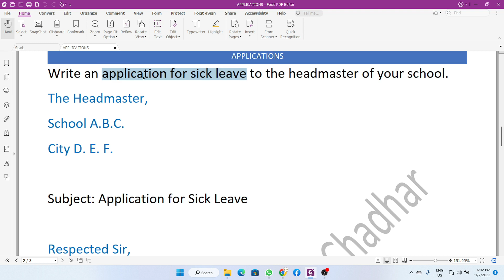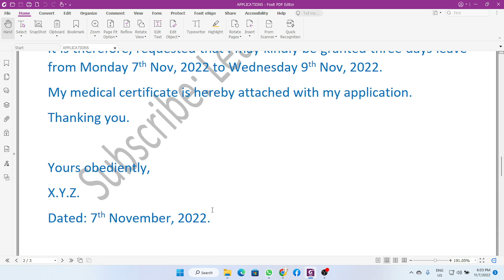Sick Leave Application | How to write application for sick leave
In this video we'll learn how to write an application to headmaster of the school for sick leave.